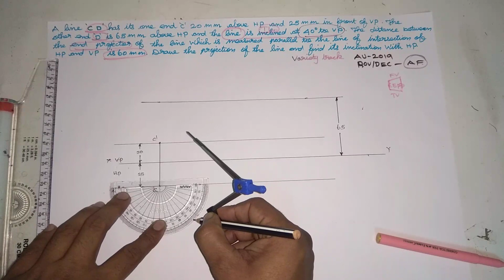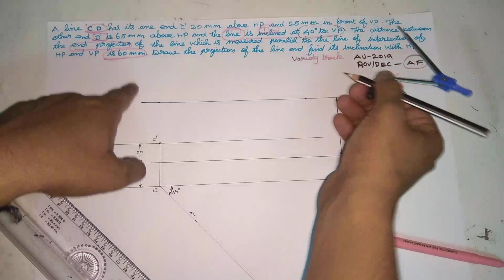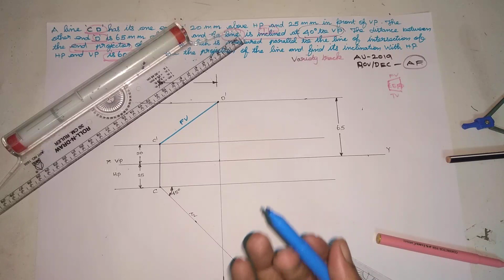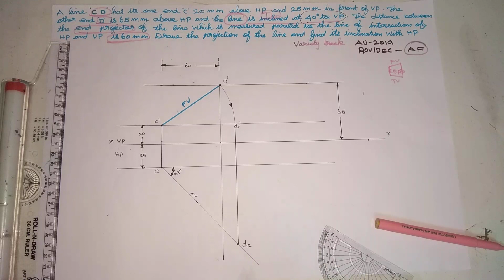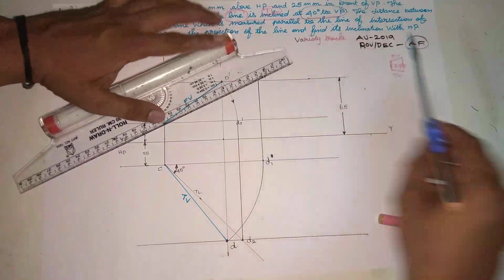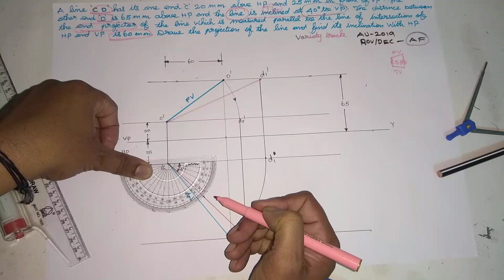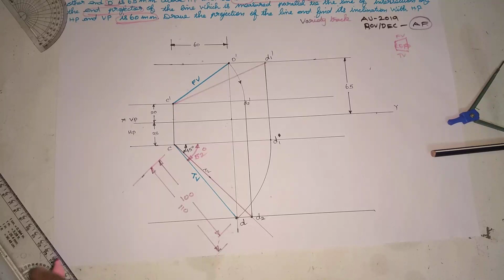Video 18 | Anna university engineering graphics 2019 answer key fully solved| Projection of Lines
Anna university answer key